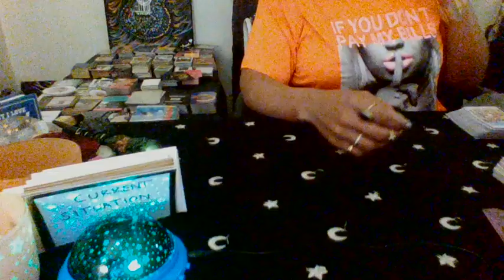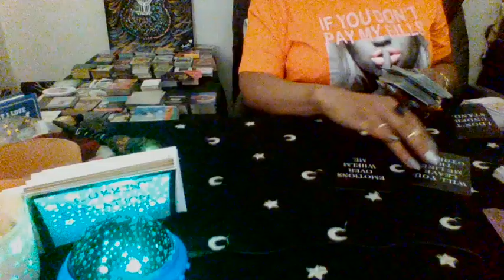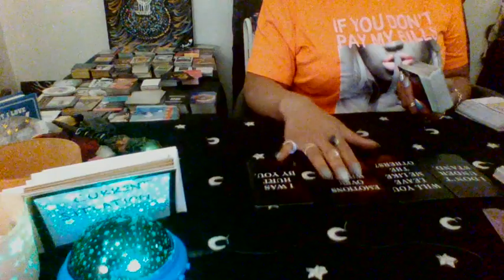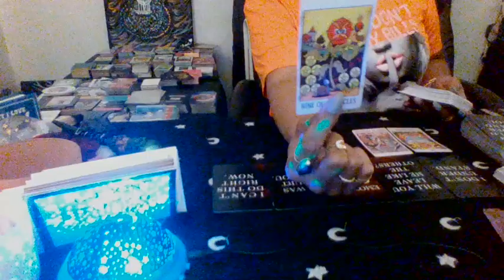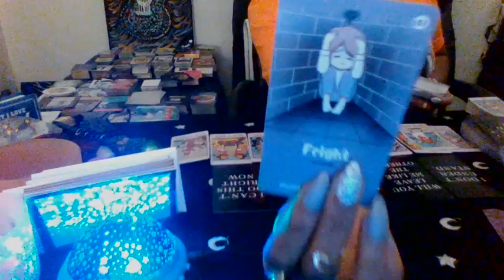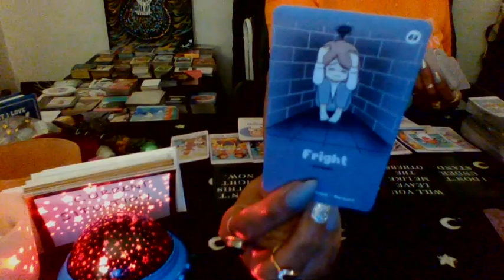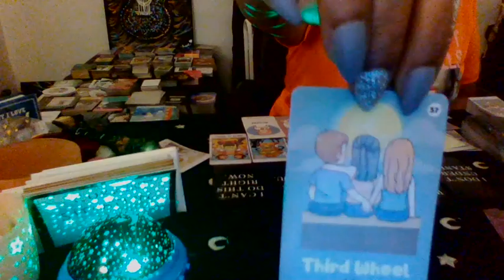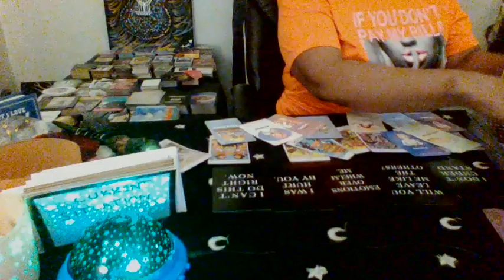SAGITTARIUS BONUS They don't know how to handle their feelings for you or this situation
They are fighting major depression